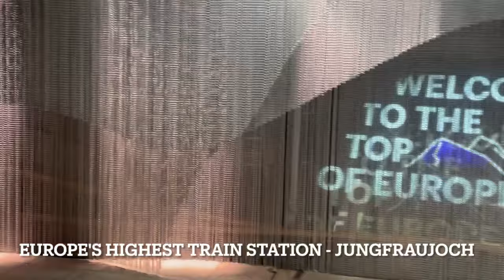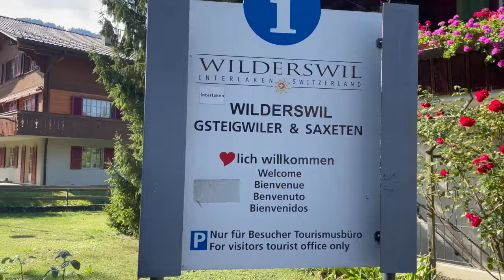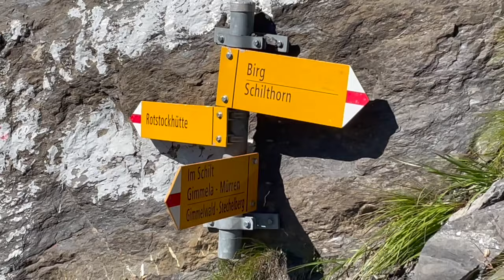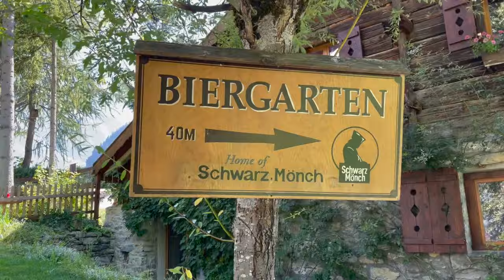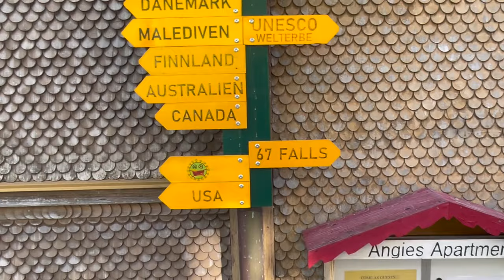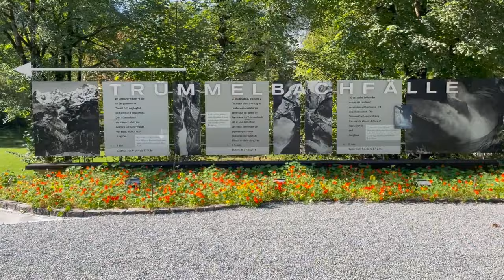Interlaken, Switzerland!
I took a 3 day trip to Interlaken, Switzerland, which is one of the most beautiful places on earth!

My name is Phil.  I recently retired and am spending the next 10 years traveling the world solo!

Video Link:

 • Chris Lehman - Arrival (Vlog No Copyr...